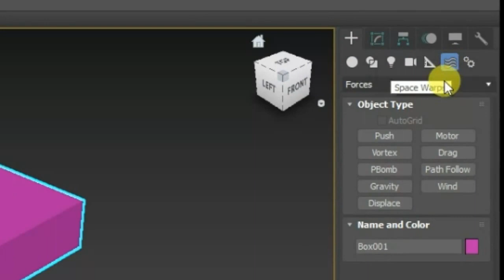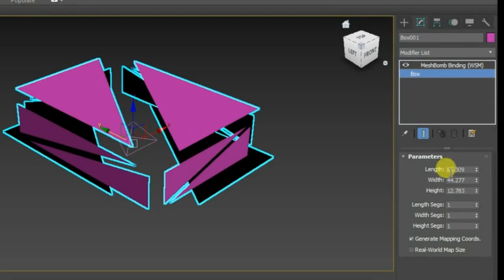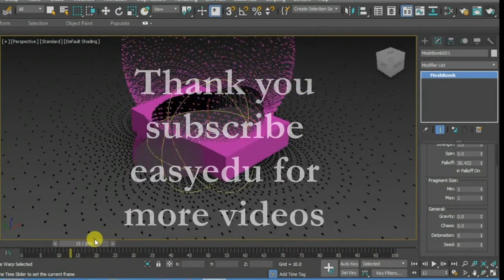bomb space warp geometry deformable 3ds Max tutorial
creat object go to space warps in space warps select geometry deformable select bomb. creat bomb after creating bomb click on bind to space warp and drag the bomb to object. box was used as object in this video tutorial.